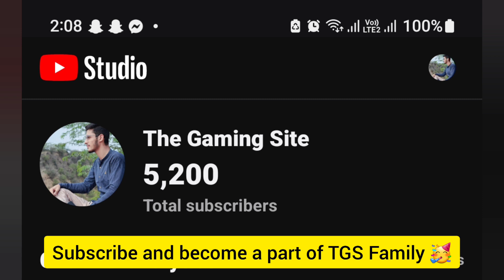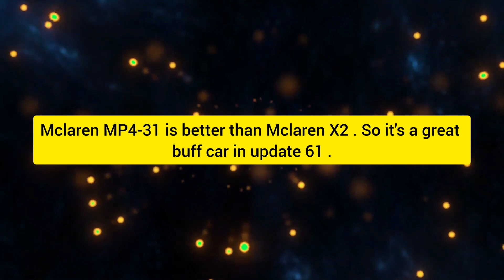New *Buff* King *Update 61* Asphalt 8 😱 | Mclaren MP4-31 Vs 2018 Mclaren X2 Asphalt 8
Asphalt 8 , Mclaren X2 Vs Mclaren MP4-31 Comparison Asphalt 8